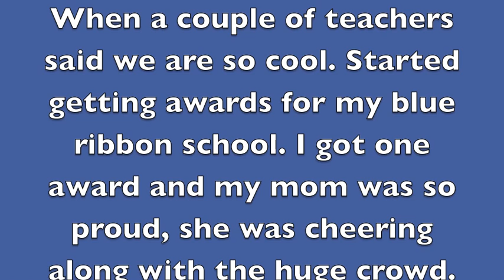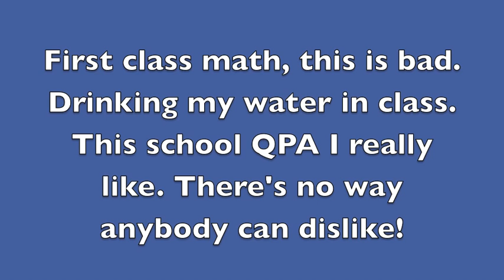A Rap by two 8th graders "Celebrating Music in our Schools Month".